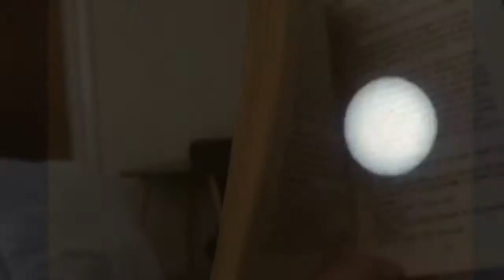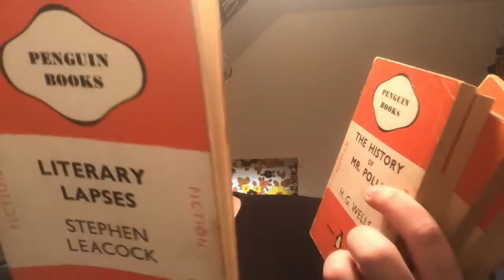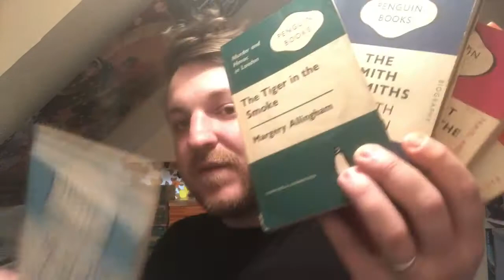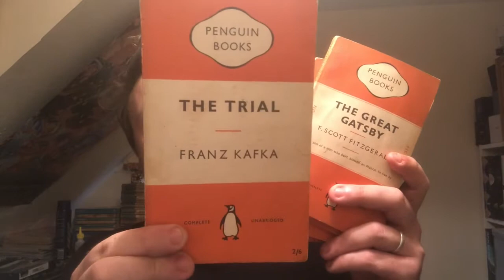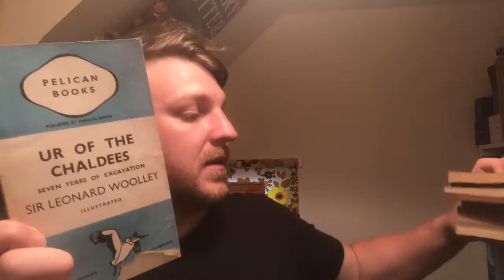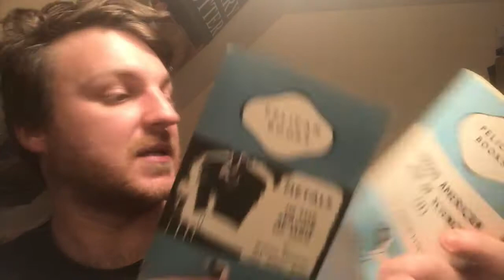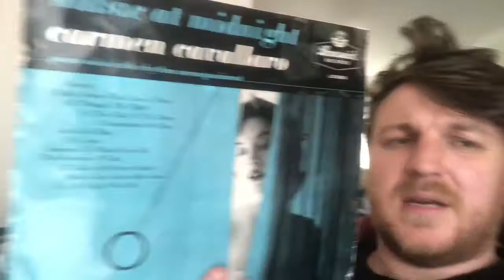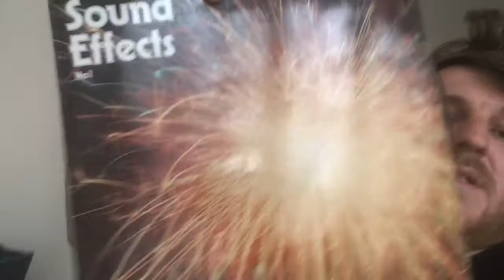One man’s trash 147